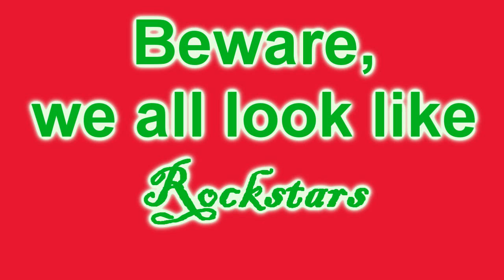Jerseylicious Full Theme Song Lyrics on Screen HD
The tv show Jerseylicious full theme song released sung by olivia
Jerseylicious is an American reality television series airing on the Style Network that follows employees of the newly renovated Gatsby Salon. The Gatsby Salon relaunched with a multimillion dollar renovation [1] and began hiring new employees in 2009 which included series cast members Tracy DiMarco and Olivia Blois Sharpe.[2] The producers began casting for the series in 2008.[3] Gatsby Salon owner Gayle Giacomo received a call back and production began in October 2009
Gayle Giacomo: Owner of The Gatsby Salon in Green Brook Township, New Jersey
Christy Pereira: Co-Owner/Manager of The Gatsby Salon. Gayle's daughter.
Olivia Blois Sharpe: Lead makeup artist at Anthony Roberts Salon (part-time) and makeup artist at The Gatsby Salon.
Tracy Dimarco: Hairstylist at The Gatsby Salon and Glam Fairy.
Anthony Lombardi: Owner/Manager of Anthony Roberts Salon in Verona, NJ; Part-time employee at The Gatsby Salon.
GiGi Liscio: Hairstylist at The Gatsby Salon.
Alexa Prisco: Former lead makeup artist at The Gatsby Salon; Owner of The Glam Fairy in Hoboken, New Jersey
Briella Calafiore: Hairdresser for Glam Fairy.
Filippo Giove: Gatsby intern and assistant.
Frankie Buglione: Gigi's ex-boyfriend.
Doria: Makeup artist at the Gatsby Salon.